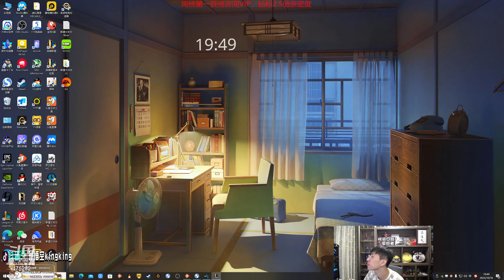【猴哥】蘭林漢悟空：蓋倫VS瑟提 國服 你們不追了 我反過來追你們（20231022P7）